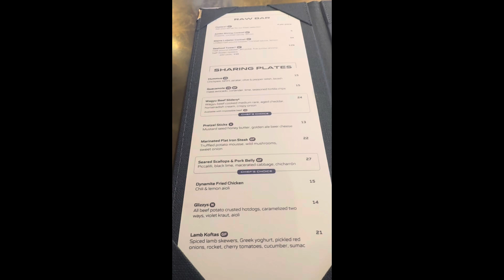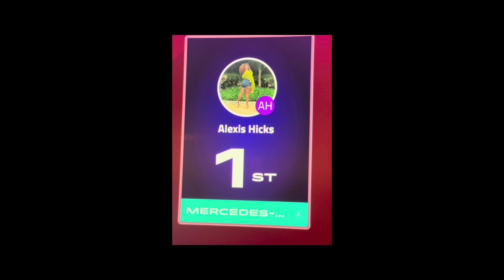Vlogtober Episode 1| Keynote Speech,Ladies Night, F1 Arcade, Pilates and More !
I had the honor of speaking at Lincoln Techs Graduation in Columbia,Maryland!

I mustered up the courage to show yall my speech ❤️🤞🏽

I shared my experience in the culinary world and this leads me into Episode 2, The becomings of a chef ❤️.

We celebrated Z’s birthday with a sip and paint karaoke party ! It was a TIME 💓🤞🏽

I visited the brand new F1 Arcade in Washington,D.C.

The salsa studio I visited for my solo date was Salsa with Silvia and it is free for tour first visit! I took the Friday night class! *I went to the Georgia Avenue location -6 PM class

 * I do receive commissions if you purchase from the link below*

Cash back on GAS !

Looking for Hormonal Balance and Energy Boost?!

Also ADD @Sirenfantasy & @Chef.AlexisHicks on INSTAGRAM!

Salsawithsilvia, keynote speech, Lincoln technical college, chef life, libra season, vlogger, day in my life , f1 arcade, black girl entrepreneur, zero manipulation catering, Vlogtober, Vlogtober series , thealexismariee